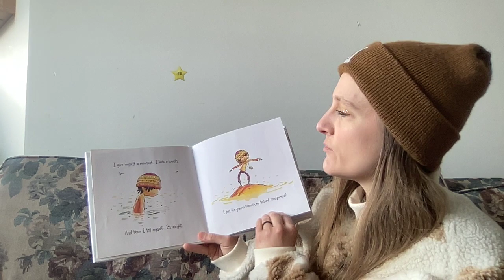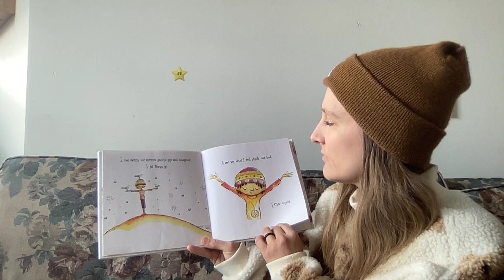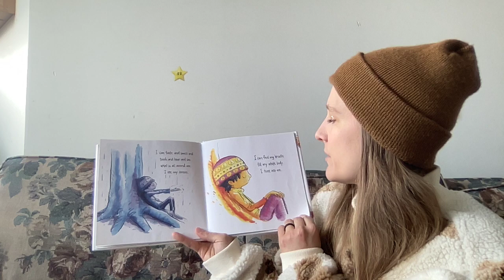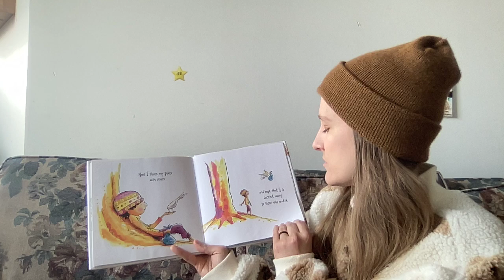I Am Peace, Read Aloud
Reading to you, I Am Peace, A Book Of Mindfulness by Susan Verde and Peter H Reynolds. I hope you love the message of this book. Mindfulness is an amazing skill that will benefit you for the rest of your life. :) Have a magical day, friends.